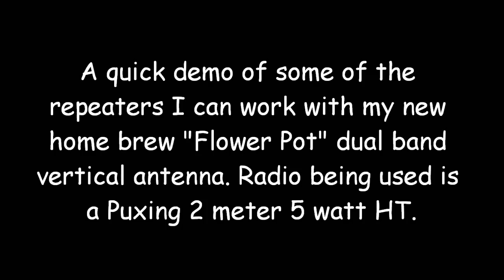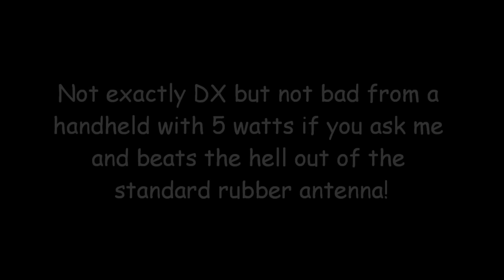5 watts on a HT and a Flower Pot Antenna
***I have just noticed that the audio and video are out of sync. Sorry about that, there is nothing I can do about it. You can thank Windows Movie Maker for that.***

Up until now I never had an antenna set up for 2m & 70cms and I had to rely on my HT's standard rubber duck antenna. I was contemplating making a copper pipe J-pole however the thought of soldering the copper pipes put me off as I had never done any of that kind of soldering before and I didn't have the tools to do it. Then I came across this "flower pot antenna" which was cheap and damn easy to make and works well! Its also gets out well on 70cms. All distances specified are direct line distances from my QTH.